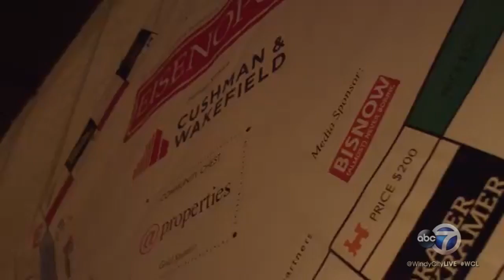Café Robey's Executive Chef Kevin McAllister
Café Robey's Executive Chef Kevin McAllister joined Ryan and Val in the kitchen.